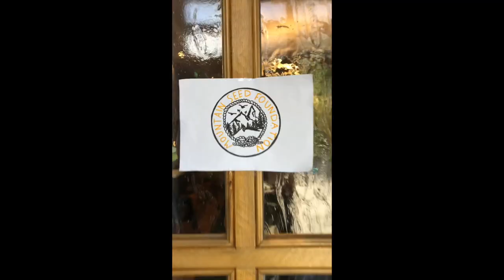Helping Ukrainian Families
Everyday Spy had the amazing opportunity to celebrate our work with the Mountain Seed Foundation and the Ukrainian families they help.